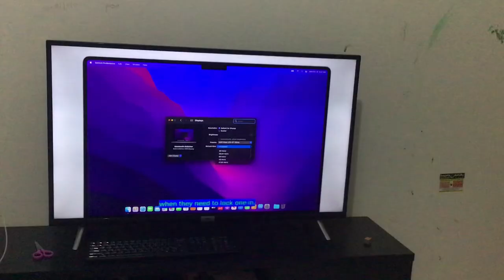Up to 120 hertz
ProMotion on the Mac?